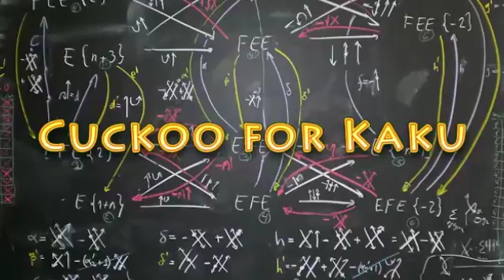Michio Kaku - California Overdue for a Major Earthquake